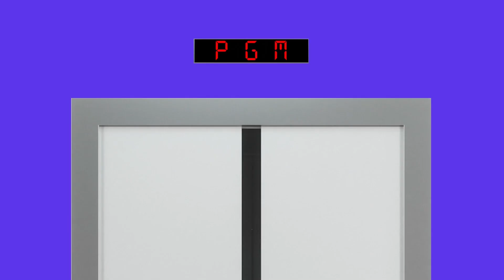“EITA, sua roleta QUEBRADA” | Elevaquiz | PGM Show #4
Desta vez o “Elevaquiz” não traz apenas perguntas, mas também desafios inspirados na Festa Junina!

O PGM Show é um programa de TV produzido por alunos de jornalismo do 7º semestre com o intuito de explorar o meio do entretenimento.